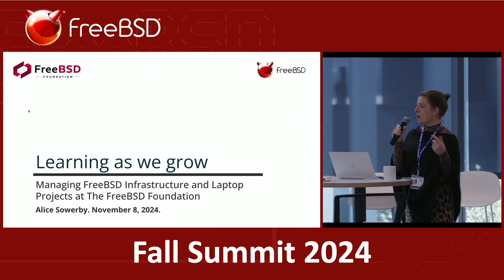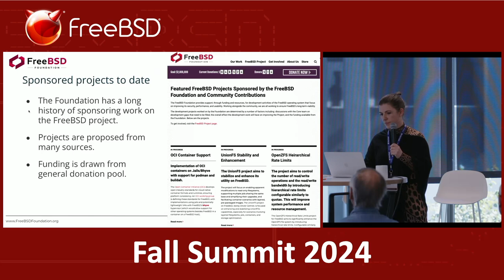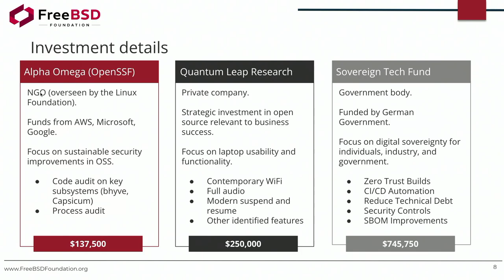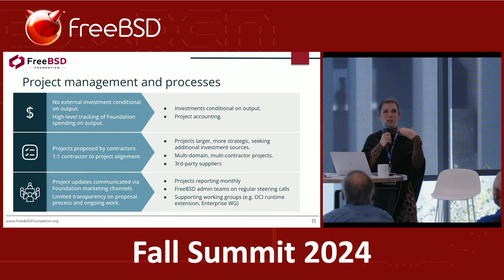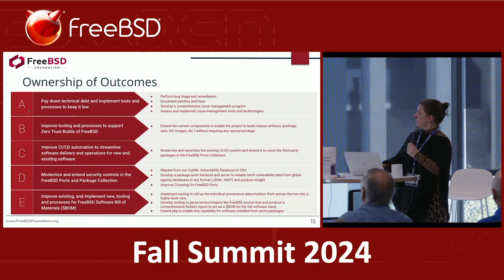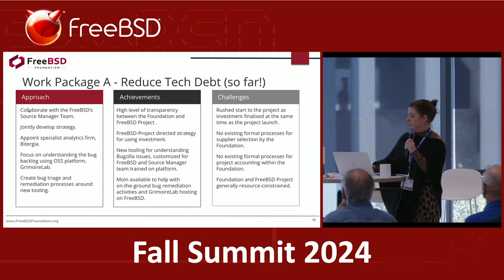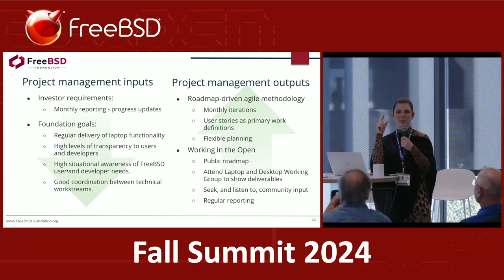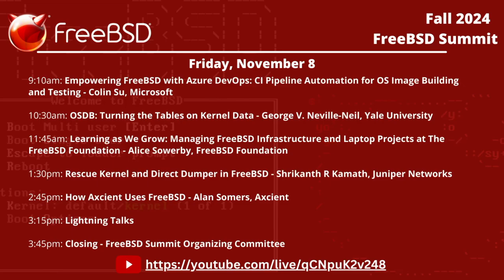Fall 2024 FreeBSD Summit - Learning as We Grow: Managing FreeBSD Infrastructure and Laptop Projects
The Fall 2024 FreeBSD Summit took place November 7-8, 2024 in San Jose, CA.

Speaker: Alice Sowerby, FreeBSD Foundation
Abstract: Discover how the FreeBSD Foundation is supporting modernization in FreeBSD infrastructure and enhancing laptop usability through carefully targeted investments.

In this session, we will explore two distinct yet complementary projects aimed at strengthening the FreeBSD development ecosystem and improving the user experience for laptop users. You’ll learn how these diverse projects were identified as strategic priorities, the process behind securing their investments, and how our funding models are helping to bridge technical and usability gaps.

The Foundation’s maturing program management approach is a key factor in successfully delivering these initiatives. We’ll discuss how our teams are navigating the unique challenges of each project – whether it’s modernizing critical infrastructure and processes to meet future needs or ensuring smoother and more accessible laptop usage. The session will also highlight the collaborative efforts between our organization and the wider open-source community, showcasing how we’re working together to deliver impactful, long-term improvements.

Join us to gain insights into the strategies, processes, and lessons learned from these initiatives, and discover how the FreeBSD Foundation is ensuring measurable outcomes that benefit both developers and end-users alike.

Speaker Bio: Alice Sowerby is a multi-skilled program manager and open source leader with over 15 years in technical roles across cloud native, AI/ML, and DevOps. Currently active in the FreeBSD Foundation, CHAOSS, and the TODO Group, she brings expertise in program management and strategic leadership. Alice’s past roles include Program Director at Equinix, with other experience spanning product management, UX, and developer relations. She is known for her collaborative approach and commitment to impactful, community-driven initiatives.